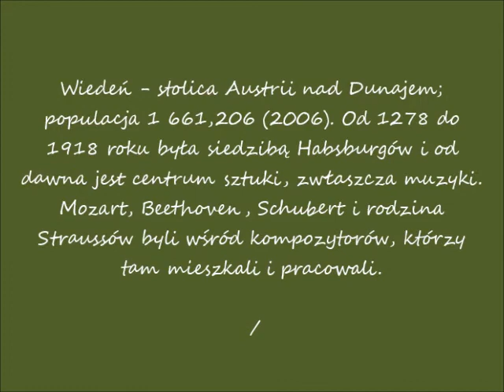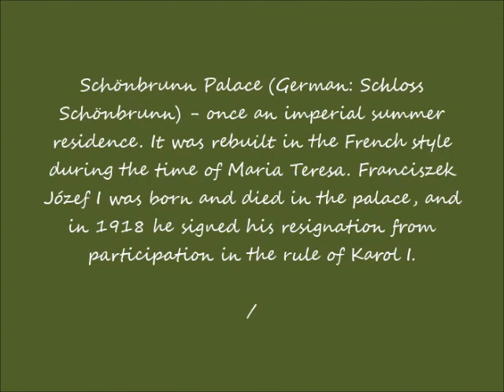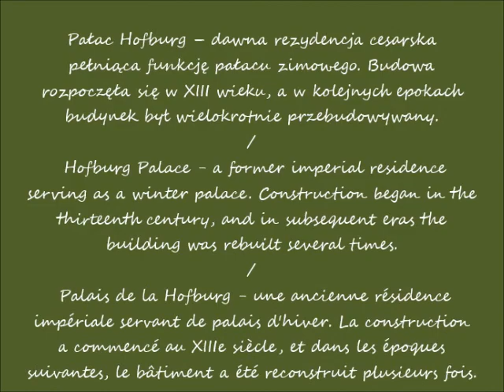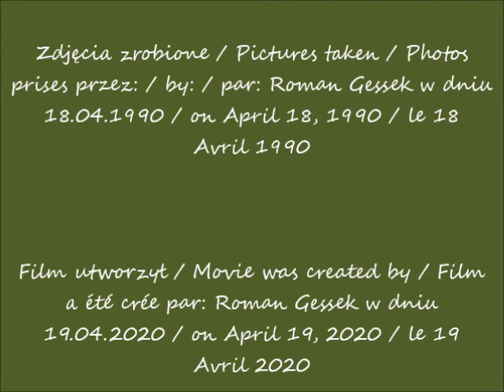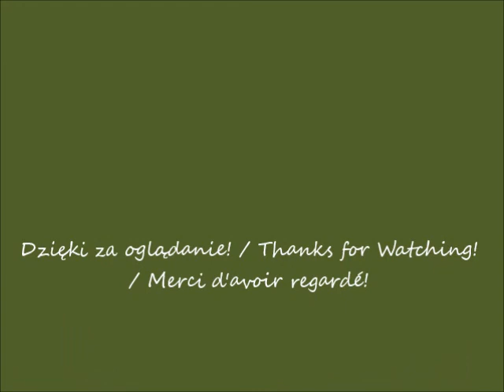2020 04 19 1990 04 18 Wiedeń w oczach Romana cz 1 Pałac Schönbrunn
Wiedeń - w oczach Romana / Vienna - in Roman's eyes / Vienne - dans les yeux de Roman
Pałac Schönbrunn / Schönbrunn Palace / Palais de Schönbrunn
część / part / partie 1
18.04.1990